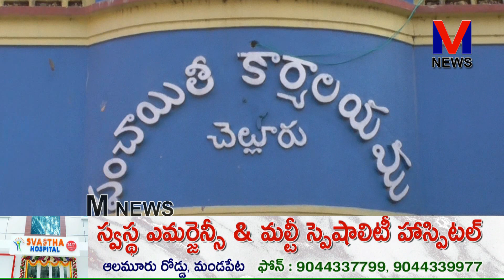రెండవ విడతగా ఈరోజు చెల్లూరు గ్రామ సచివాలయంలో 500 మందికి || M NEWS TELUGU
కరోనా వ్యాక్సిన్ రెండవ విడతగా ఈరోజు చెల్లూరు గ్రామ సచివాలయం లో 45 సంవత్సరాల నిండిన గ్రామస్తులు 500 మందికి కోవిడ్ ఫీల్డ్ వ్యాక్సిన్ కార్యక్రమం మాచవరం PHC ఆద్వర్యంలో నిర్వహించారు. ఈ కార్యక్రమానికి ముఖ్య అతిథులుగా చెల్లూరు గ్రామ సర్పంచ్ పాలికి రాఘవ గోవిందు ఉపసర్పంచ్ బుద్దాల రాంబాబు పంచాయతీ కార్యదర్శి వెంకటరత్నం చేతులమీదుగా వ్యాక్సిన్ కార్యక్రమం ప్రారంభించారు..